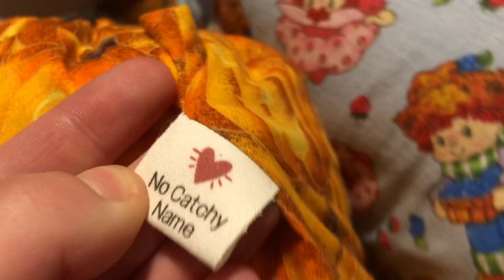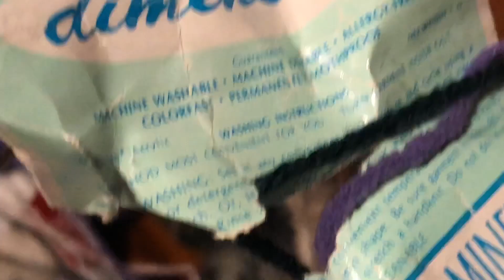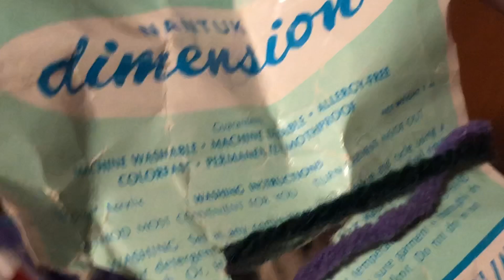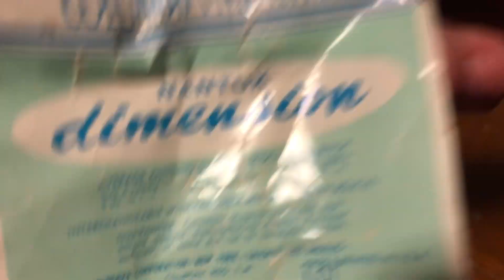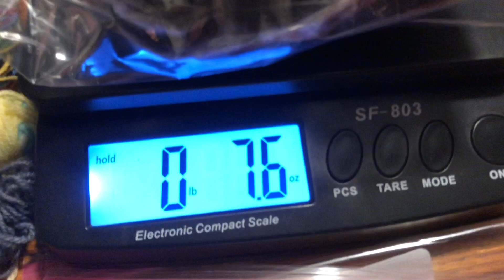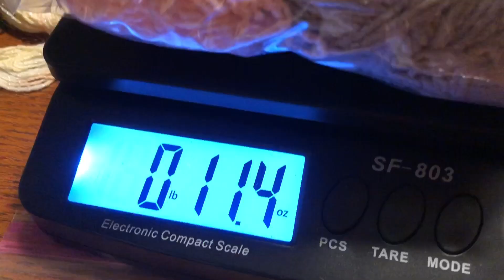My Cats Picked The Yarn // Yarny Cat Adventure // Balls & Balls of Scrap Yarns // Dingo Decides